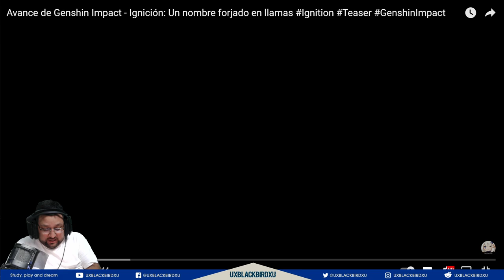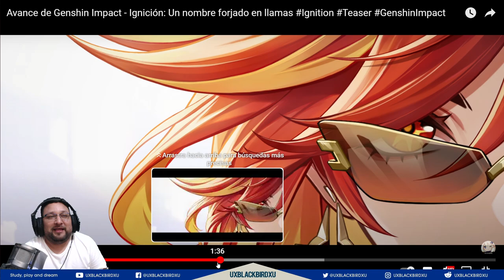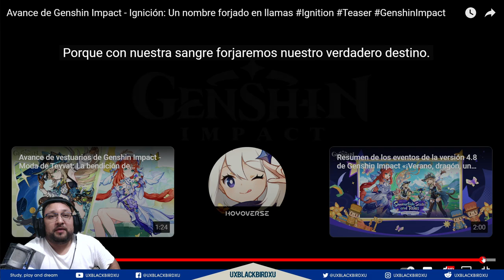▶️MI REACCION AL Avance de Genshin Impact - Ignición: Un nombre forjado en llamas